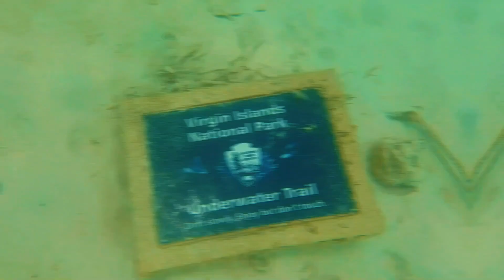Bud & Meg St. John 2022